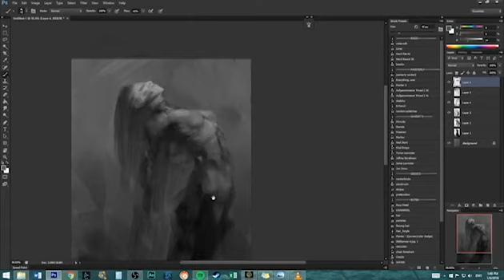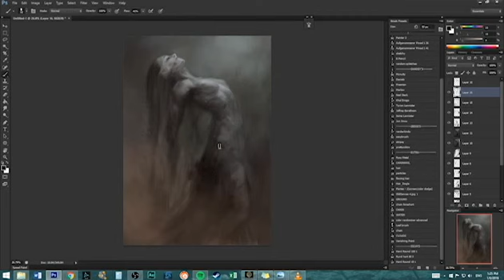"Reincarnation" 30 min speedpaint